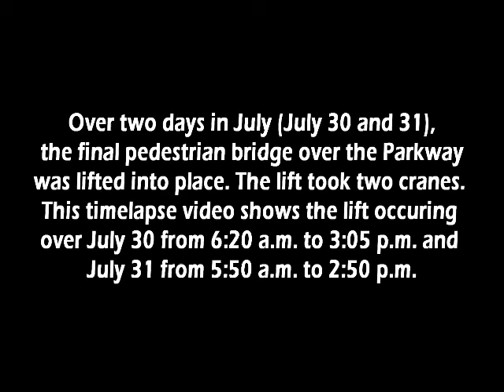Rt. Hon. Herb Gray Parkway Pedestrian Bridge Lift